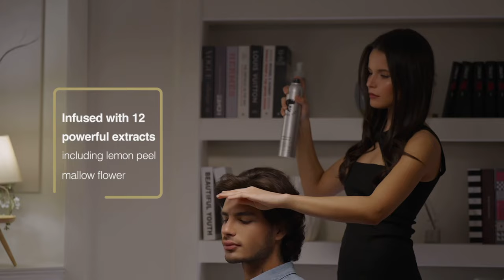Styling Boyfriend’s Hair with Avenue Man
Diana knows how to create the perfect style for Satori, using Avenue Man’s Unscented Sculpting Foam and Super Hold Hair Spray. With the Sculpting Foam, she starts by working through his hair to give it natural volume and control. The lightweight foam provides structure without weighing his hair down, leaving it touchable and effortlessly styled. Whether she’s shaping a modern, textured look or keeping things more sleek, the flexibility of Avenue Man's foam allows her to create a style that feels natural and lasts all day.

To ensure Satori’s hair stays flawless, she finishes with Avenue Man’s Super Hold Hair Spray. This spray delivers long-lasting hold without the stiffness, locking in his style and giving him confidence, no matter the occasion. The powerful formula ensures every strand stays in place, perfect for a polished, sophisticated look that stands up to the demands of the day.

For more styling tips and inspiration, visit @avenue.man on Instagram and shop the best men's hair products at avenueman.com.